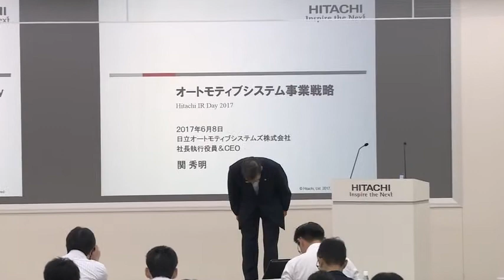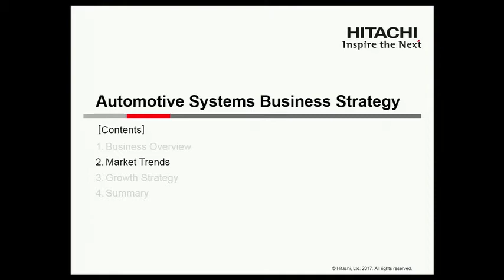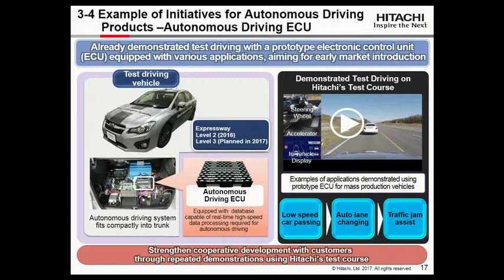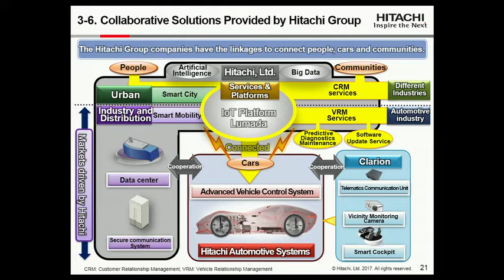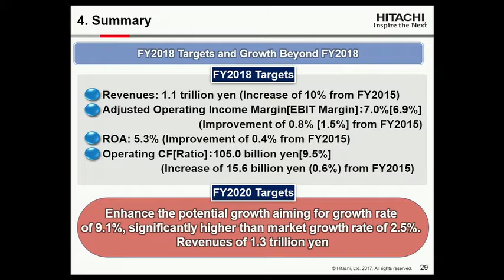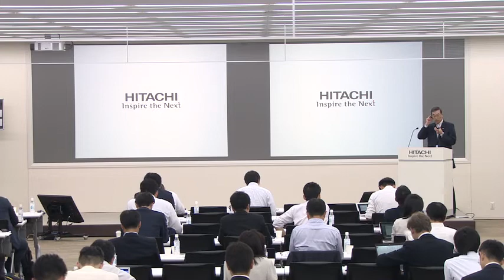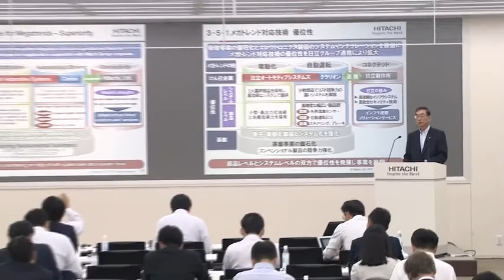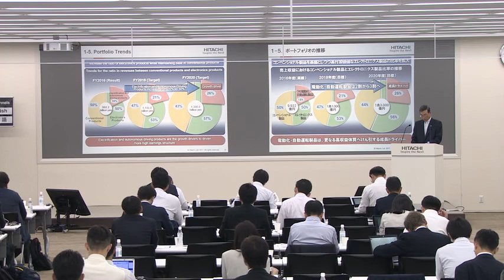"Hitachi IR Day 2017" Automotive Systems Business - Hitachi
This webcast is the presentation on Automotive Systems Business, which was delivered at "Hitachi IR Day 2017" on Jun. 8, 2017.